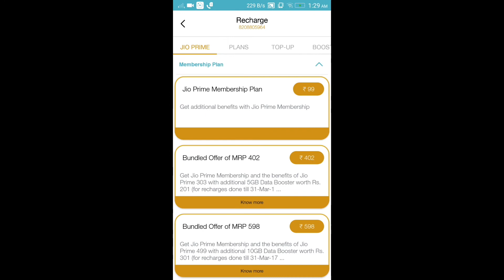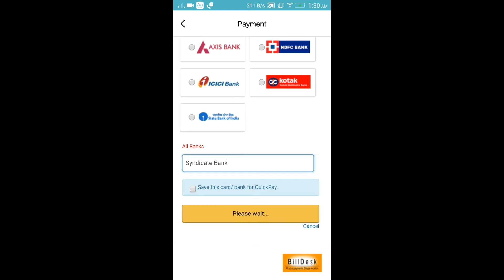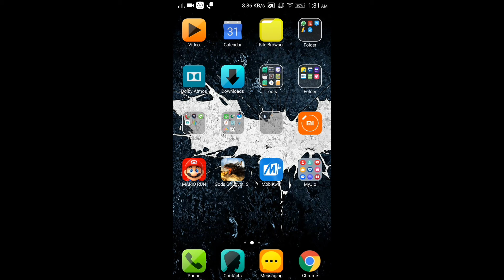Get FREE UNLIMITED​ JIO 4G Data Till JULY WITHOUT PAYING 303+ Rupees! | LATEST TRICK=100% WORKING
Music used in the video:

(This song is provided by NCS)